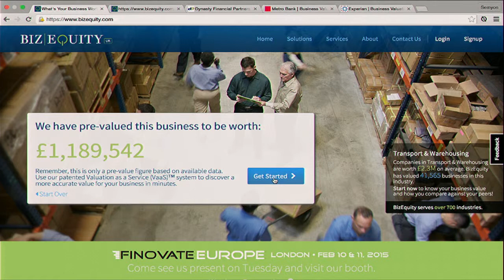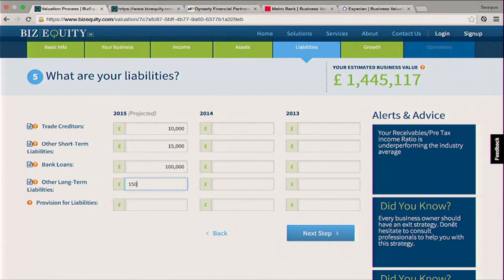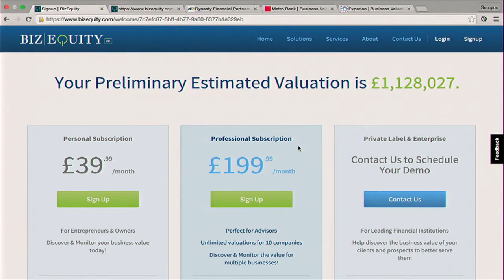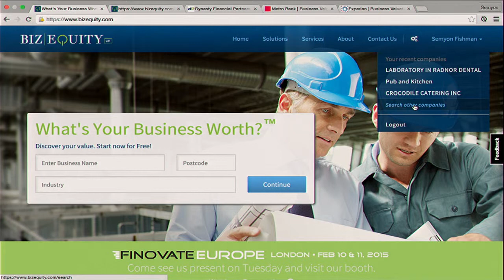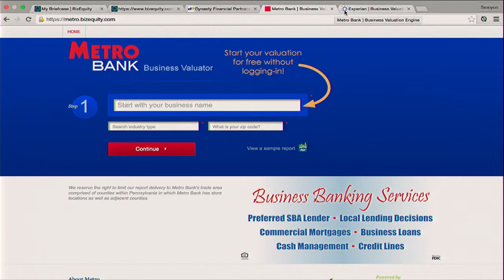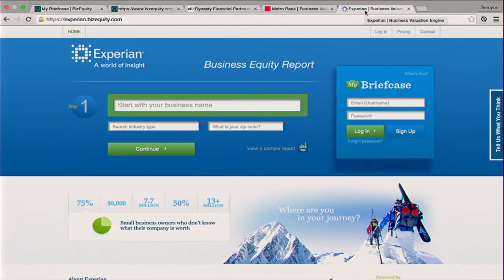FinovateEurope 2015 / BizEquity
BizEquity demoed at FinovateEurope in 2015.

BizEquity leverages on over 4 years of tech. dev., 60 patents and inventions filed/granted, a proprietary standards based algorithmic model, and an extensive database of comparable data, to create the “Valuation-as-a-Service” or VaaS™ business valuation cloud. By completing 7 simple steps, the BizEquity Valuation service allows businesses to generate a full 29-page customized Business Valuation & Performance report that provides essential business valuation figures as well as industrial comparison of 40 key performance metrics. Perfect for small business owners looking to buy/sell/protect/optimize their businesses.